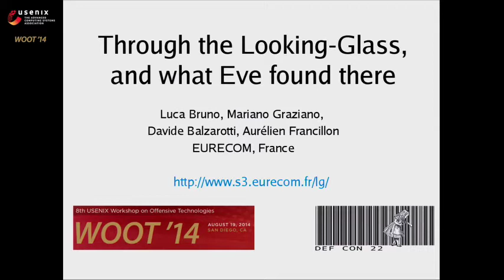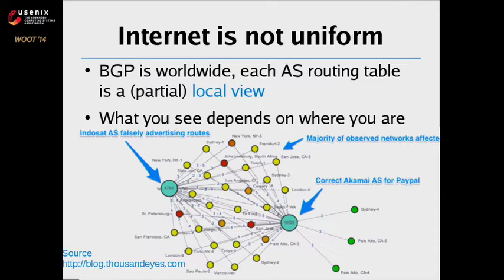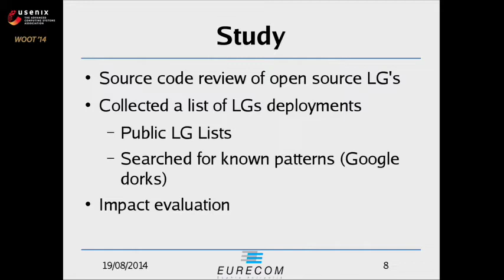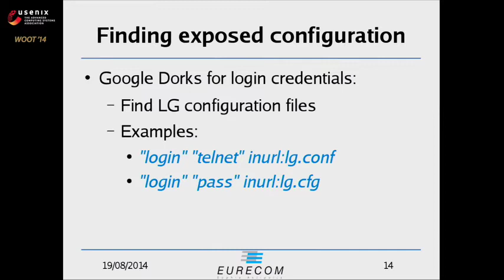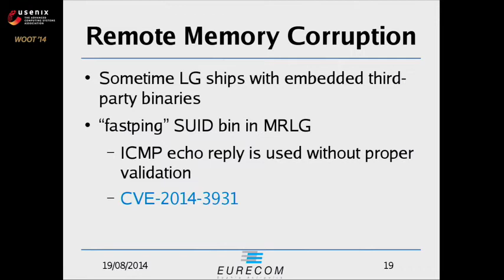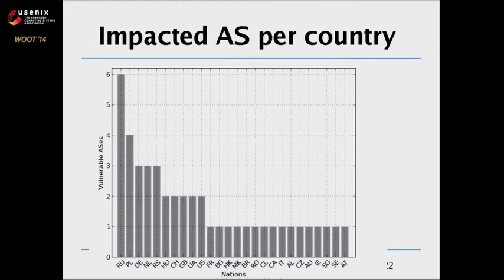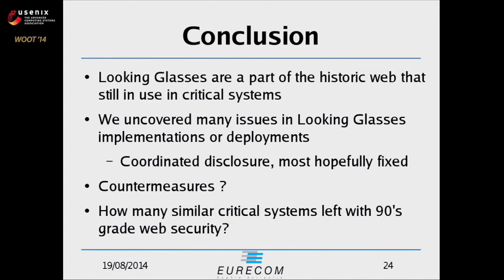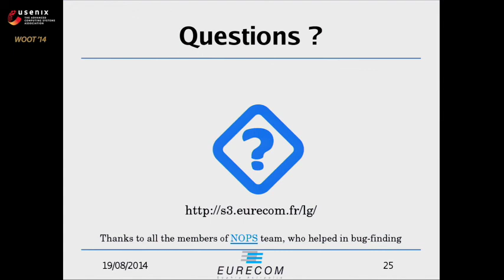WOOT '14 - Through the Looking-Glass, and What Eve Found There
Through the Looking-Glass, and What Eve Found There

Luca Bruno, Mariano Graziano, Davide Balzarotti, Aurélien Francillon, EURECOM

Looking-glasses are web applications commonly deployed by Autonomous Systems to offer restricted web access to their routing infrastructure, in order to ease remote debugging of connectivity issues. In our study, we looked at existing deployments and open-source code to assess the security of this critical software. As a result, we found several flaws and misconfigurations that can be exploited to escalate from a web attack to a remote command execution on backbone routers.

This paper summarises the results of our study, and shows how even an attacker with very limited resources can exploit such flaws in operators’ networks and gain access to core Internet infrastructure. Depending on systems configuration, these attacks may result in traffic disruption and global BGP routes injection, with severe implications for the security of the Internet.